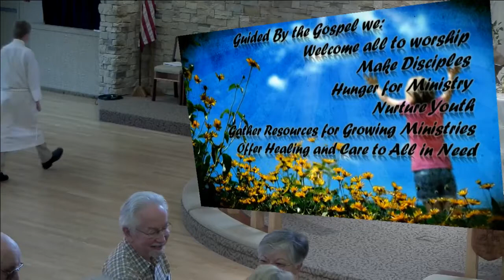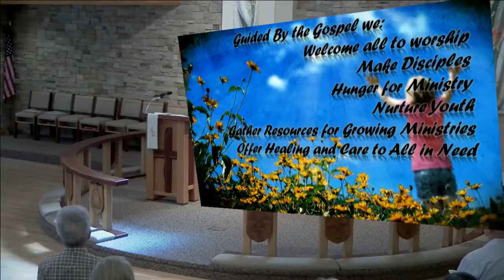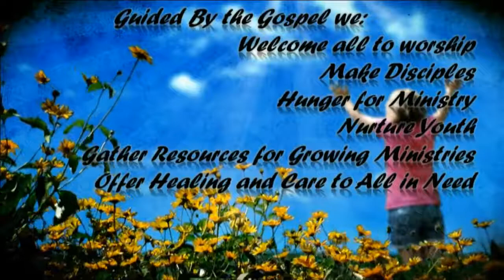3 May 2015 - 830 Service -Messiah Lutheran Church